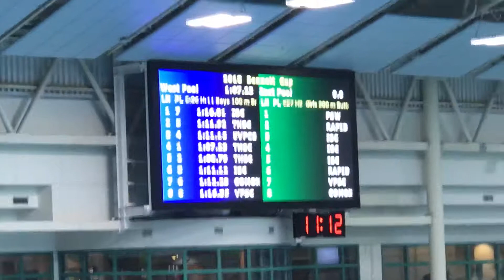AL 2018 RB 100 Br 111018